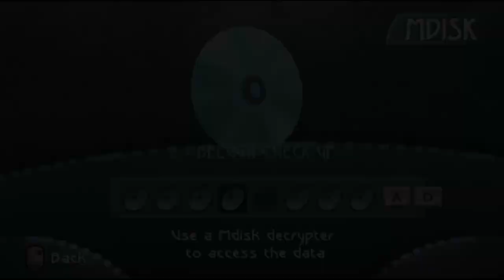Let-us plays : Beyond good & evil (Episode 19 : Flight lessons)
Flight stabilizers ready. Engage the aerial mode.